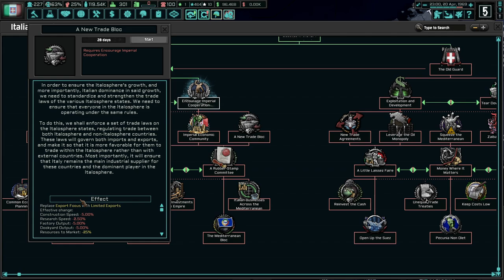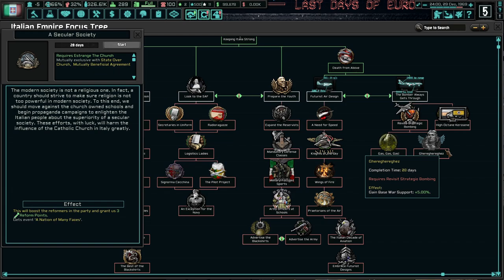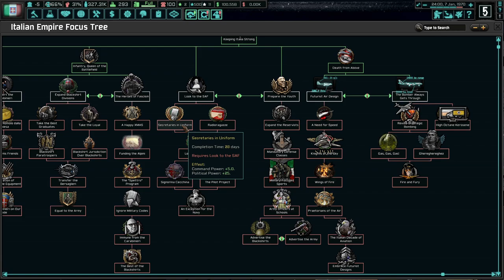The Middle East Falls Apart! Hoi4 TNO: Last Days Of Europe, Italy (Scorza/Fascist) #5